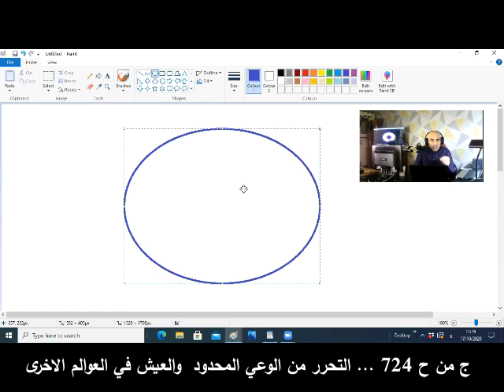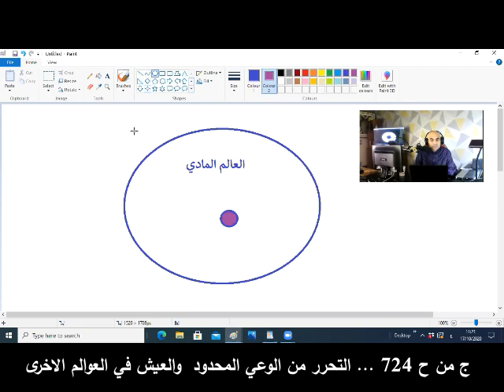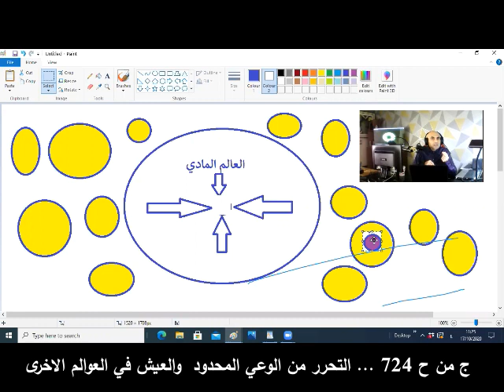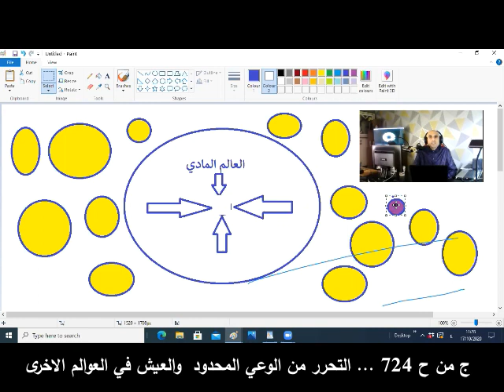ميتافسكس .. جزء من الحلقة 724 .. التحرر من الوعي المحدود والعيش في العوالم الاخرى